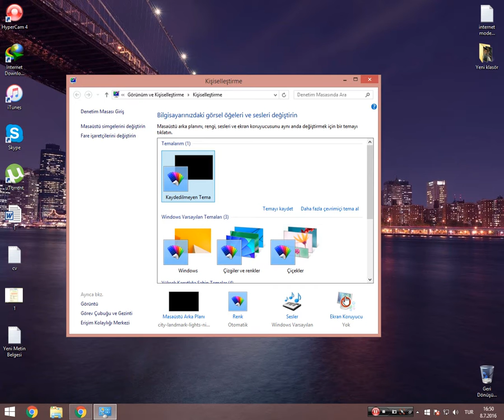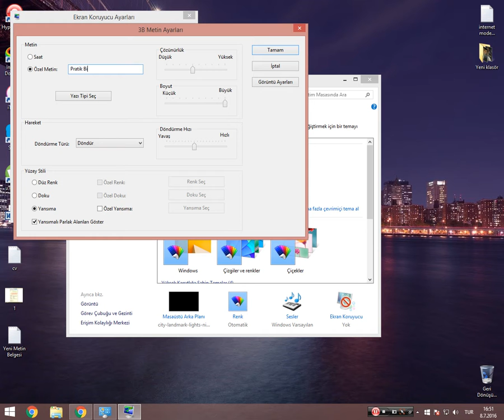Windows 7-8-10 Ekran Koruyucusu Aktif Etmek